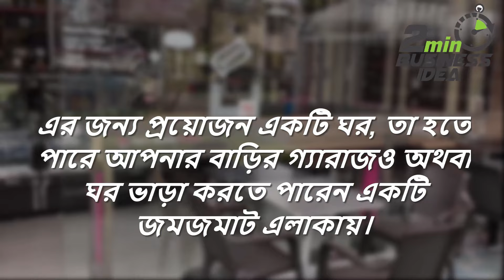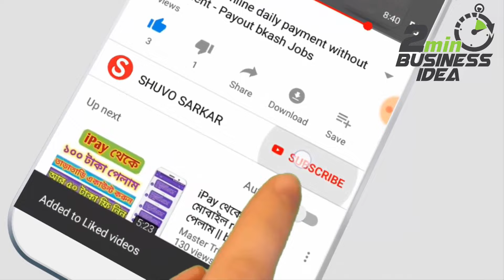অল্প টাকায় ক্যাফে/কফিশপ ব্যবসা । Cafe or Coffee Shop Business | 2 Min Business idea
*** ANTI-PIRACY WARNING ***

This content is Copyright RecOn. Legal action will be taken against those who violate the copyright of the following material presented!

  Shuvo Sarkar